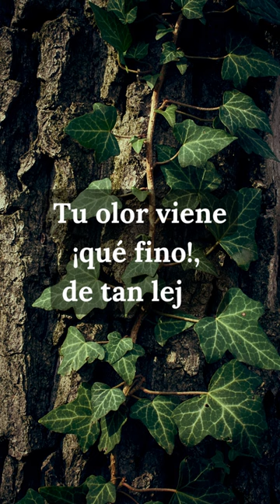Enredaderas - Juan Ramón Jiménez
Poema 'Enredaderas', de Juan Ramón Jiménez.
Voz: Lore Módenes